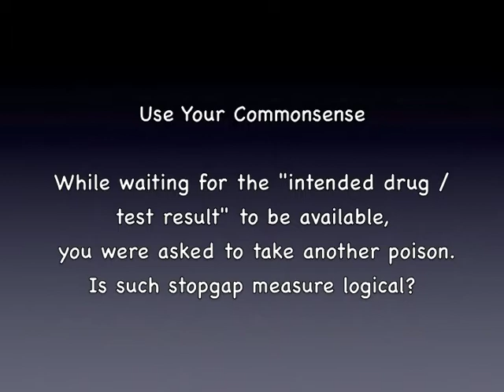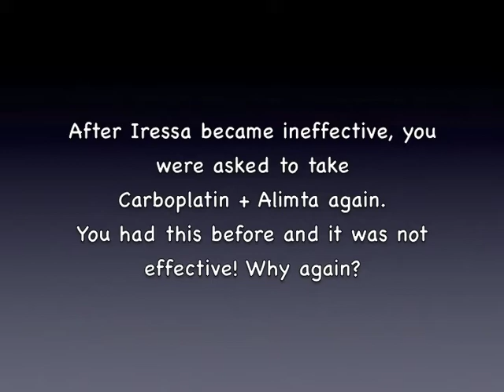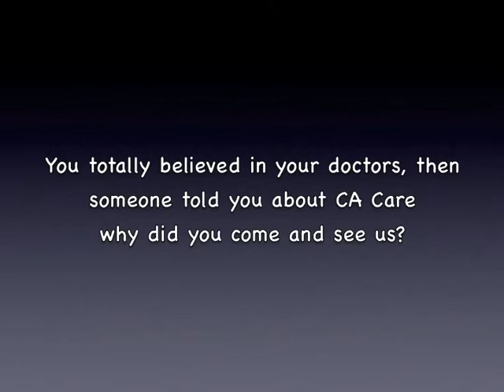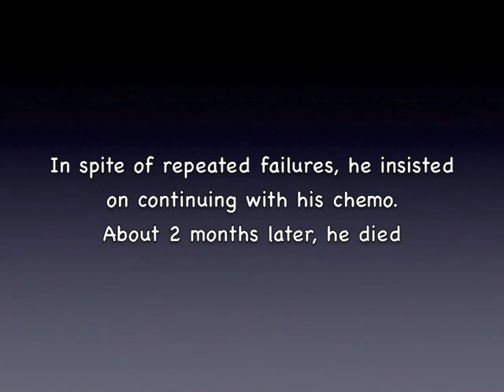Lung Cancer: Total Belief in Doctors, Skeptical About Herbs